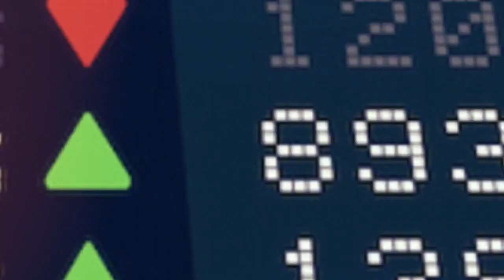Who Are the "Ruling Class" Today?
A panel with Doug Henwood, Ho-fung Hung & Göran Therborn reflecting on the contours of the "ruling class" today.

Doug Henwood analyzes changes in the composition and ideology of the "ruling class" in America since the 1970s, placing this in the context of financialization and neoliberalization. Compared to the old ruling bloc, which shaped American society and the global economy after World War II, he argues that the contemporary ruling class is a relatively debased and incoherent formation with few ambitions beyond the pursuit of enrichment.

Ho-fung Hung assesses the dynamics of inter-imperial rivalry between the U.S. and China, and analyzes how this has driven development in both countries. He historicizes divisions within the American “ruling class” in relation to its China policy, connecting his analysis to shifting dynamics within the world system.

Finally, Göran Therborn discusses the changing character and processes of capitalist power globally. He organizes his presentation around important transformations that have taken place since the publication of What Does the Ruling Class Do When It Rules?. Notably, financialization, globalization and the marketization of the state itself. He concludes by arguing that while capitalist rule is stronger, harsher, and more secure today than in the 1970s, it is nevertheless facing four major factors of insecurity which could impact the stability of the capitalist system.

Doug Henwood is a journalist, economic analyst, podcaster and the author of “Take Me to Your Leader: The Rot of the American Ruling Class”. Henwood is the host of Behind the News. His writing has appeared in The Nation, Harper’s Magazine, Grand Street, The Village Voice, Newsday, The Los Angeles Times, The Guardian and Jacobin. He is a contributing editor at The Nation.

Ho-fung Hung is Henry M. and Elizabeth P. Wiesenfeld Professor in Political Economy at Johns Hopkins University. He is the author of several books: China and The Transformation of Global Capitalism (2009), Protest with Chinese Characteristics (2011), and The China Boom: Why China Will Not Rule the World (2016). His analyses of Chinese political economy and Hong Kong politics have been featured or cited in The New York Times, The Financial Times, The Wall Street Journal, Bloomberg News, BBC News, The Guardian, Folha de S. Paulo (Brazil), The Straits Times (Singapore), Xinhua Monthly (China), and People’s Daily (China), among other publications.

Göran Therborn is Professor Emeritus of Sociology at the University of Cambridge. His pathbreaking book, What Does the Ruling Class Do When It Rules? is a groundbreaking Marxist analysis of the relationship between economic and state power. His other books include Between Sex and Power (2004), The Killing Fields of Inequality (2013) and Cities of Power (2017). He is a regular contributor to New Left Review and other journals, and his works have been published in at least twenty-four languages.